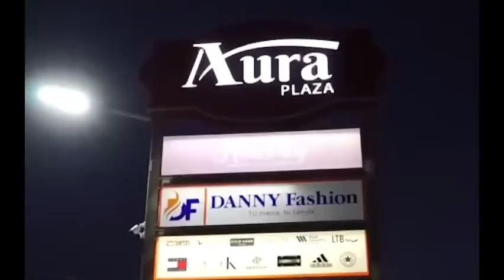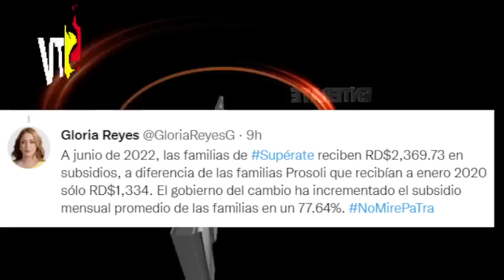HASTA EL 30 DE ESTE MES YA NO HABRÁN MAS OPERATIVOS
Los Operativo simultáneos del programa supérate estarán devuelta a principio del mes de Julio.